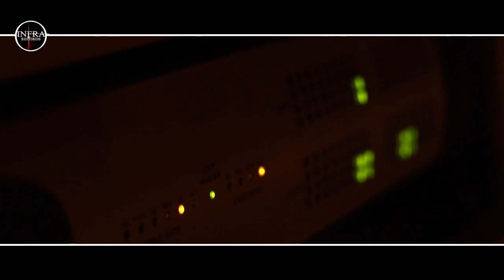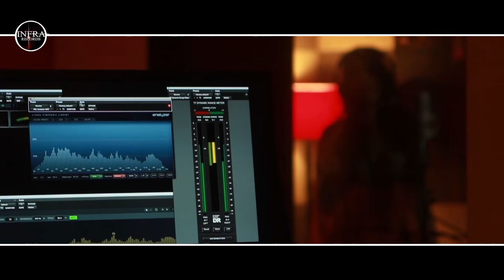New Punjabi Song 2016 ● Lambi Judaai(Tribute Song) By Shaheen ● Full HD ● Latest Punjabi Song 2016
New Punjabi Songs 2016, Lambi Judaai, Shaheen Khan, Latest Punjabi Songs 2016.Punjabi Songs 2016
DOwnload

Infra Records & Jassi Bains Productions Presents

Special thanks for this punjabisong: Ali Aoun & Sufigr@phy Entertainment

For Youtube Promotions Contact Kixtix Media Pvt Ltd.
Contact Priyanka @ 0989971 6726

Song: Lambi Judaai (Tribute Song)

Singer: Shaheen Khan
Background vocal: Om Bongane

Video: Sufi Khan

Project by: Rishi Mehta

Producer: Jassi Bains

Music Consultant and Digital Partner : Sehbin Digital

New Punjabi Song 2016 ● Lambi Judaai(Tribute Song) By Shaheen ● Full HD ● Latest Punjabi Songs 2016